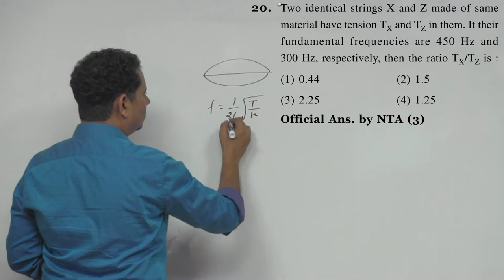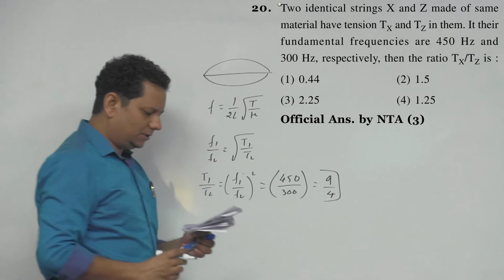Two identical strings X and Z made of same material have tension T x and T z in them. It their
Two identical strings X and Z made of same material have tension T x and T z in them. It their fundamental frequencies are 450 Hz and 300 Hz, respectively, then the ratio T x/T z is: